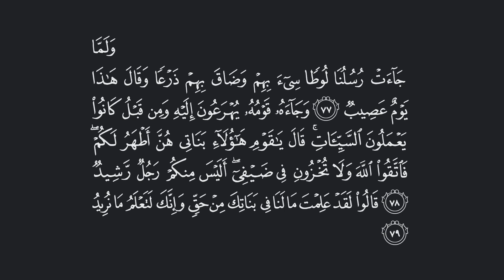تفسير: سورة [هود : 77-79]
قال الله تعالى: {وَلَمَّا جَاءَتْ رُسُلُنَا لُوطًا سِيءَ بِهِمْ وَضَاقَ بِهِمْ ذَرْعًا وَقَالَ هَٰذَا يَوْمٌ عَصِيبٌ (77) وَجَاءَهُ قَوْمُهُ يُهْرَعُونَ إِلَيْهِ وَمِن قَبْلُ كَانُوا يَعْمَلُونَ السَّيِّئَاتِ  قَالَ يَا قَوْمِ هَٰؤُلَاءِ بَنَاتِي هُنَّ أَطْهَرُ لَكُمْ  فَاتَّقُوا اللَّهَ وَلَا تُخْزُونِ فِي ضَيْفِي  أَلَيْسَ مِنكُمْ رَجُلٌ رَّشِيدٌ (78) قَالُوا لَقَدْ عَلِمْتَ مَا لَنَا فِي بَنَاتِكَ مِنْ حَقٍّ وَإِنَّكَ لَتَعْلَمُ مَا نُرِيدُ (79)} [هود : 77-79]

التفسير الميسر: ( 77 ) ولما جاءت ملائكتنا لوطًا ساءه مجيئهم واغتمَّ لذلك؛ وذلك لأنه لم يكن يعلم أنهم رسل الله، فخاف عليهم من قومه، وقال: هذا يوم بلاء وشدة.

( 78 ) وجاء قومُ لوط يسرعون المشي إليه لطلب الفاحشة، وكانوا مِن قبل مجيئهم يأتون الرجال شهوة دون النساء، فقال لوط لقومه: هؤلاء بناتي تَزَوَّجوهن فهنَّ أطهر لكم مما تريدون، وسماهن بناته؛ لأن نبي الأمة بمنزلة الأب لهم، فاخشوا الله واحذروا عقابه، ولا تفضحوني بالاعتداء على ضيفي، أليس منكم رجل ذو رشد، ينهى من أراد ركوب الفاحشة، فيحول بينهم وبين ذلك؟

( 79 ) قال قوم لوط له: لقد علمتَ من قبلُ أنه ليس لنا في النساء من حاجة أو رغبة، وإنك لتعلم ما نريد، أي لا نريد إلا الرجال ولا رغبة لنا في نكاح النساء.